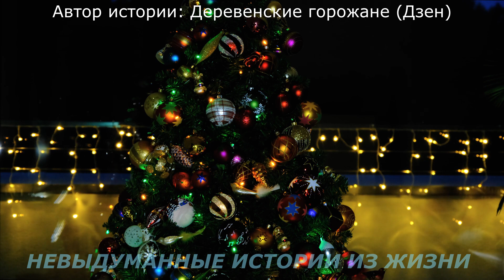📌Самое заветное желание🟥 Истории из жизни🟥Аудио рассказ🟥Жизненные истории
✔️Самое заветное желание - Дедушка Мороз, мне не нужны никакие
подарки! Ни коньков, ни даже конфет не надо! Сделай так, чтобы папа вернулся домой!  Мама плачет… Нам без него плохо. Верни его, дедушка!